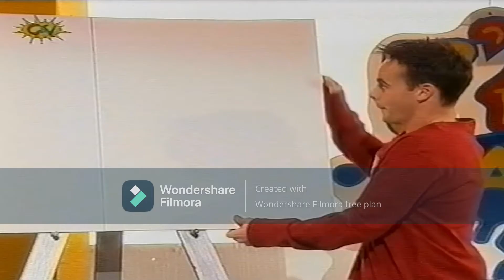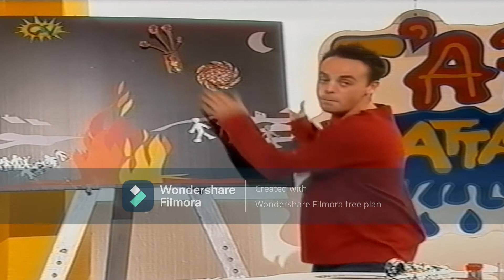SM:TV Live - Fart Attack: The Last Straw! (3rd November 2001)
My FIRST-EVER FULLY closed captions subtitled video!

Another one of the sketches made during the golden era of SMTV's run with Ant, Dec and Cat between August 1998-April 2002 was "Fart Attack" a parody of fellow CITV/Disney series Art Attack hosted by Neil Buchanan, in which this spoof contains, you guessed it, unneccessary farting jokes and foul toilet humor.

This and the Heartbeat parody "FARTbeat" are some of the more disgusting sketches made for the series, and you also have to remember that KIDS were watching this!

However, the final installment of this sketch on 3rd November 2001 was SO BAD that they had to hire the REAL Neil Buchanan to come onto SMTV that week and put an end to Ant's disgusting chagrims.

Fun fact: When Neil roasts Ant about parodying his show WITHOUT his permission, he tells Ant he "has an award-winning series starting up again Monday on this channel!" thus breaking the 4th wall since this is most likely referencing Art Attack Season 14 which was about to air Monday November 5th at 4:15PM on ITV1 and CITV, the same two channels that SM:TV Live and CD:UK also airs on.

CAST
Ant McPartlin as Neil Pumpcannon
WWF Lisa as herself
Neil Buchanan as himself
Cat Deeley as narrator

Original Video by Robin Blamires and RandomVHSTat

Created with Wondershare Filmora Video Editor Version 10X